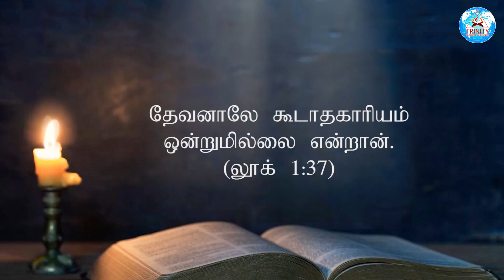உம்மால் ஆகாத காரியம் ஒன்றுமில்லை | Today Prophetic (S)word | NOVEMBER26 | BRO.MANO JOHN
உம்மால் ஆகாத காரியம் ஒன்றுமில்லை

12:00AM Early Morning Prayer Before Sleep Tamil
00:30AM Today Shorts Bible Verse In Tamil
03:00PM Daily Post